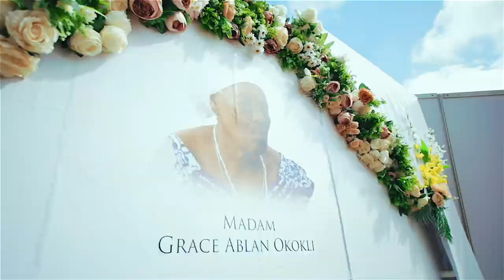Siskojosh ft Suzzway - YAYO (Tribute Song) [Official Music Video ]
REST IN PEACE ( GRACE ABLAH OKOKLI) YOU ARE FOREVER IN OUR HEARTS.
A TRIBUTE SONG FOR MY GRANDMOTHER.